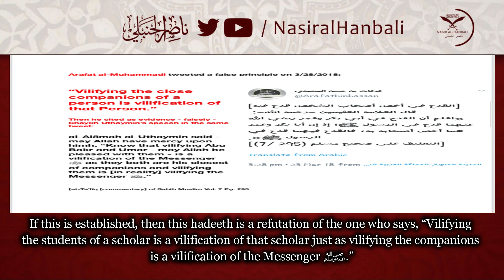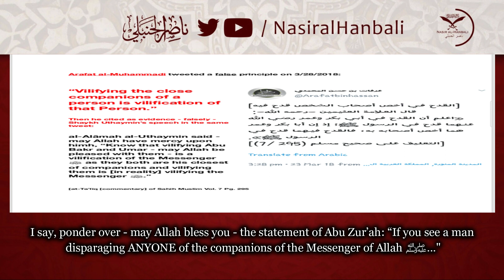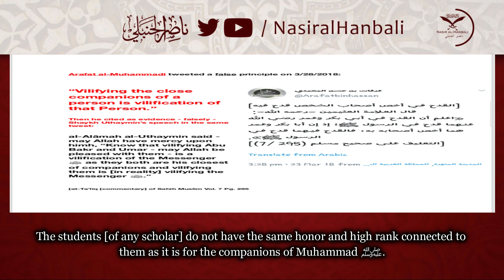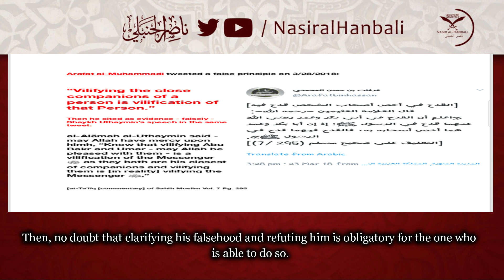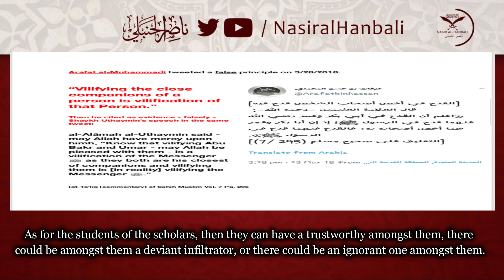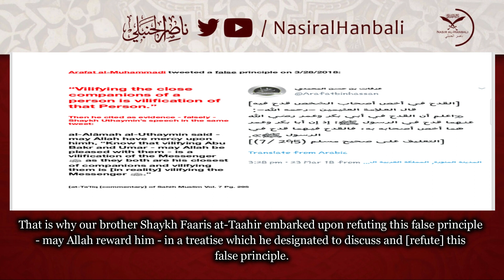Destroying The False Principle Of The Evil One Arafat al-Muhammadi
هدم قاعدة الشر عرفات المحمدي

Destroying The Principle Of The Evil One Arafat al-Muhammadi

الشيخ أحمد بازمول

Shaykh Ahmad Bazmool